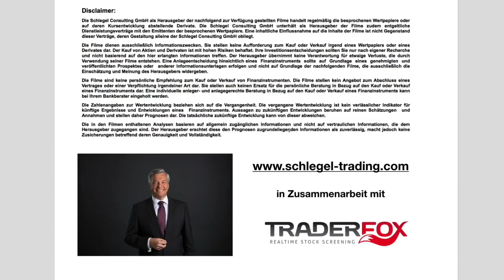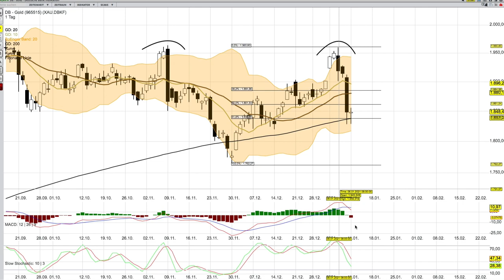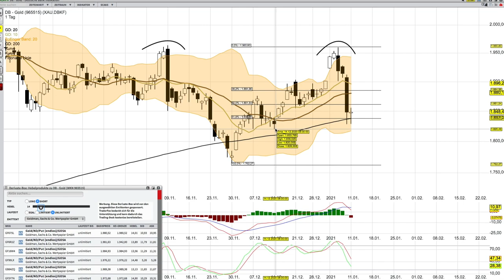Gold Analyse ab dem 12 Januar